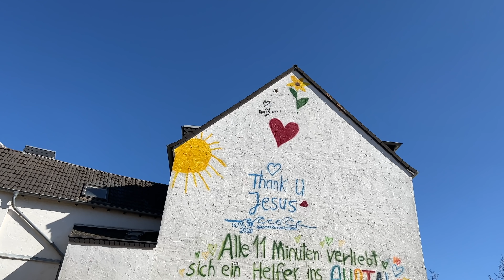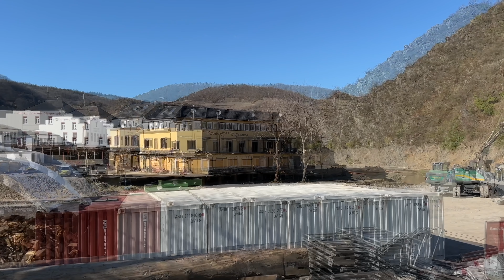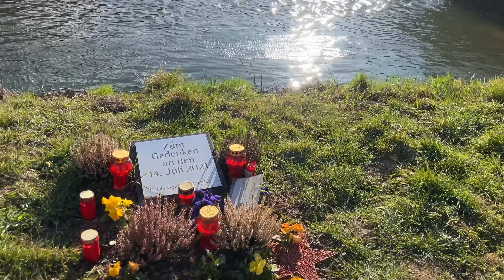19.03.22: Ein Tag im Ahrtal, Update Ahr Flutkatastrophe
19.03.22: Ein Tag im Ahrtal, Update Ahr Flutkatastrophe
Mit dem Rad von Dernau bis nach Altenahr.
0:00- 5:30 Dernau, Fahrt durch den Ort, Schule, Helferwand, THW Behelfsbrücke, Tante Emma
5:31- 8:50 Dernau, Umschlagplatz, Fahrt nach Rech
8:51- 14:17 Rech, Behelfsbrücke, St. Nepomukbrücke, Weingut Jakob Sebastian, am Wasser, Brückenreste
14:18- 16:24 Saffenburg, Blick auf Rech
16:25- 20:40 Saffenburg, Blick auf Mayschoß
20:41- 22:52 Mayschoß, gegenüber Hotel „Lochmühle“, Bahnsteig Nr. 1, Hotel Saffenburg
22:53- 26:43 durch den Saffenburger Tunnel „Fußgänger“
26:44- 29:34 Auf der zerstörten Brücke
29:35- 30:22 direkt am Fluss
30:23- 32:46 durch den Saffenburger Tunnel „Bahn“
32:47- 38:36 Entlang der Ahr von Mayschoß nach Laach, weggespülte Bahnstrecke
38:37- 43:16 durch die drei Tunnels nach Altenahr, zerstörte Fußgängerbrücke in Reimerzhoven
43:17- 46:51 Altenahr, Baustelle „Am Tunnel“, Blick auf die Burg Are
46:52- 50:28 Altenahr, unterer Ortsteil
50:29- 50:54 Blick auf das Siebengebirge, gesehen von der Kalenborner Höhe

MEHR, als nur ein Kalender:
Der AHRTAL-Kalender "2022 Das AHRTAL nach der FLUT",  mit 14 Fotos von Rideoak, für diesen Kalender zur Verfügung gestellt, ist der Flutkatastrophe am 14./15. Juli 2021 und den betroffenen Menschen im Ahrtal gewidmet.
Der Erlös aus dem Verkauf dieses AHRTAL-Kalenders ist für die Flutopfer im Ahrtal bestimmt. Verlag Braunschweig-Pauli